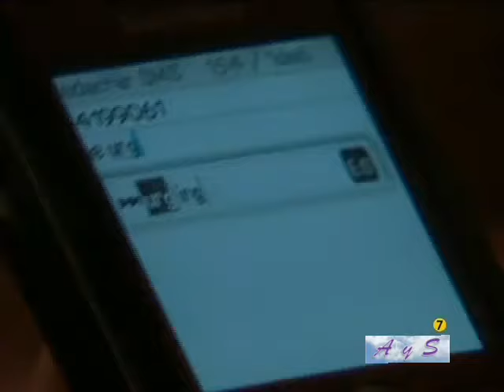Andrea y Santiago #24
Escenas de Andrea y Santiago en la telenovela El Juramento